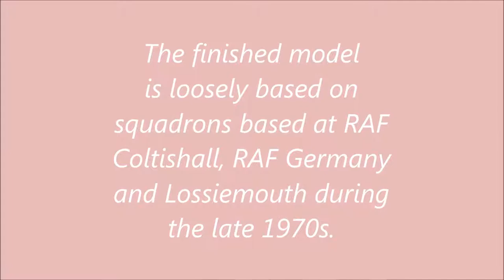MFM: Academy 1/144th SEPECAT JAGUAR. Build four Reveal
Managed to finally cobble together a final reveal of my first build in the insanely small 1/144 scale for the mini jaguar. Due to yours truly deleting my lovingly prepared files with complete build sequence photos,now lost forever,oh well lessons learnt..found this kit a fiddly little so and so,my first go at a model aircraft this tiny. ...Oh yes the canopy split in half,those of you out there who are eagle eyed will notice how I had to saw the thing in half and glue it back together..what fun.

Paint scheme: various artists acrylics,thinned and mixed.